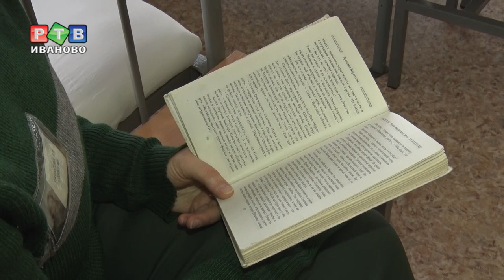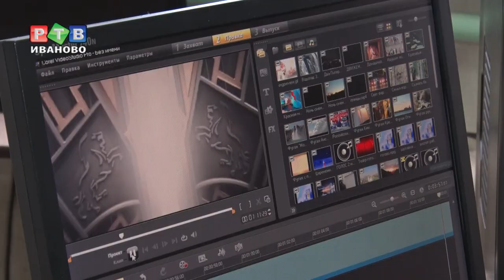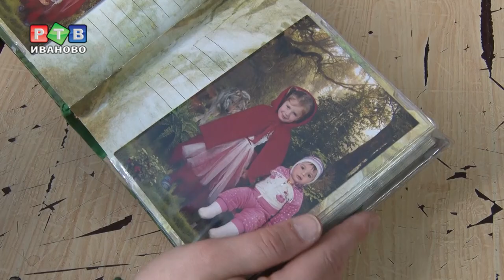Женщины за колючей проволокой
Международный женский день - праздник для всех представительниц прекрасного пола. В том числе тех, кто отбывает наказание в исправительных учреждениях. В нашем сюжете - истории двух женщин, которые верят, что смогут вернуться к нормальной жизни и вновь стать счастливыми.